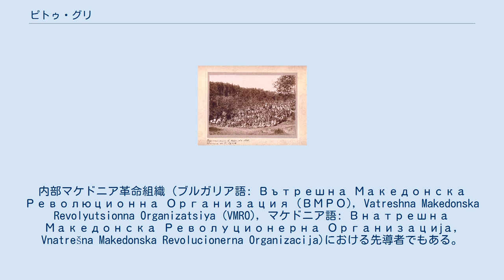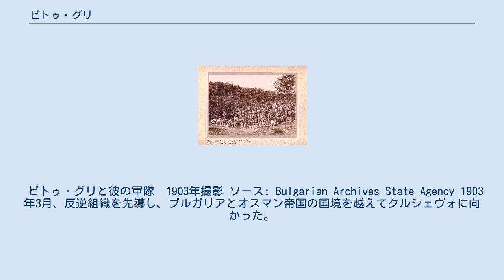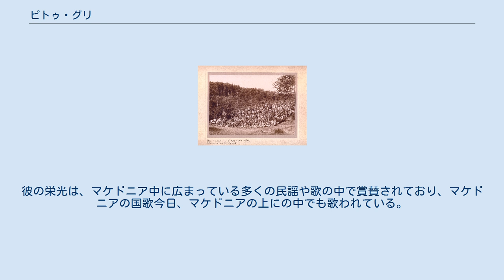ピトゥ・グリ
ピトゥ・グリ（キリル文字：Питу Гули; 1865–1903）はアルーマニア人であり、当時オスマン帝国に支配されていたマケドニアの独立を目指した革命家の１人である。
内部マケドニア革命組織 (ブルガリア語: Вътрешна Македонска Революционна Организация (ВМРО), Vatreshna Makedonska Revolyutsionna Organizatsiya (VMRO), マケドニア語: Внатрешна Македонска Револуционерна Организација, Vnatrešna Makedonska Revolucionerna Organizacija)における先導者でもある。
 彼はクルシェヴォの貧しい家庭に生まれ、幼いころから自立的で反抗的な性格だった。
17歳のときに家を出て、より豊かな生活を求めブルガリアの首都ソフィアへ向かった。
1885年、マケドニアに戻り、オスマン帝国に対する改革運動を担う反逆組織の一員として活動した。
後に捕らわれて東アナトリア地方へ8年間追放され、そのうち7年間はトラブゾンの牢獄で過ごした。
1895年に、クルシェヴォに戻り内部マケドニア革命組織のメンバーになった。
このときから、オスマン帝国からのマケドニアの独立を本格的に支援した。
1902年、再びブルガリアに出向き、マケドニアに帰ろうとしたが、国境付近で攻撃を受けブルガリアに留まるよう強いられた。
 ピトゥ・グリと彼の軍隊　1903年撮影 ソース: Bulgarian Archives State Agency 1903年3月、反逆組織を先導し、ブルガリアとオスマン帝国の国境を越えてクルシェヴォに向かった。
同年4月から8月まで、軍隊組織を強化してイリンデン蜂起に臨んだが、戦場メチキン・カメン（熊の岩）にて死を遂げた。
 マケドニアとブルガリアでピトゥ・グリは国民的英雄として崇拝されており、クルシェヴォのメチキン・カメンで雄々しく戦い、クルシェヴォ共和国のためにイリンデン蜂起で死亡したことで記憶される。
あるマケドニアのパルティザン組織は彼の名にちなんで名づけられた。
彼の栄光は、マケドニア中に広まっている多くの民謡や歌の中で賞賛されており、マケドニアの国歌今日、マケドニアの上にの中でも歌われている。